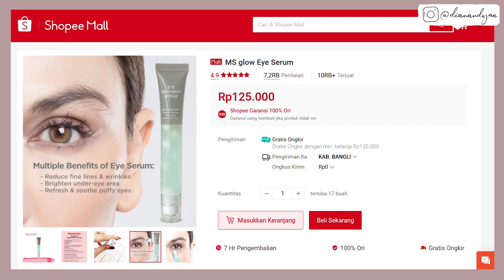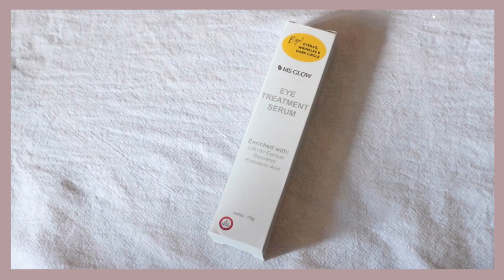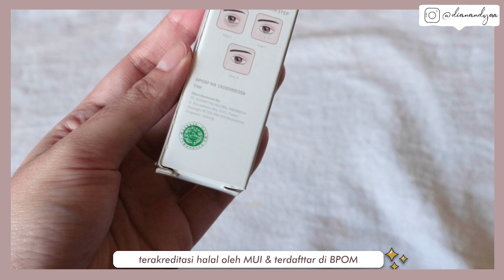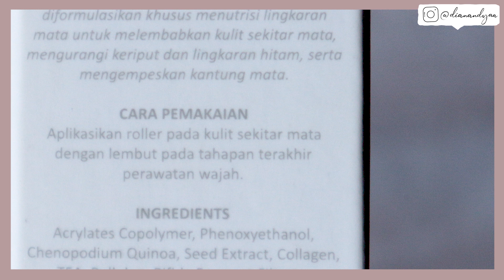BONGKAR Kebenaran Eye Serum MS Glow - My Honest Review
Ini video review Ms Glow Eye Treatment Serum yang akan mengupas klaim, kandungan sampai ada full dokumentasiku juga. Semoga bisa membantu buat kalian yang penasaran sama produk ini ya.